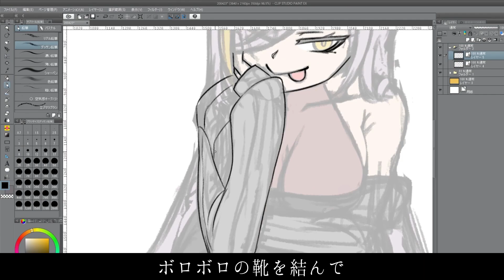テレキャスタービーボーイ/歌衣メイカ（cover）【イラストメイキング】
今日の一言
僕に愛情を

◆MIXありがとうございました！
勇魚